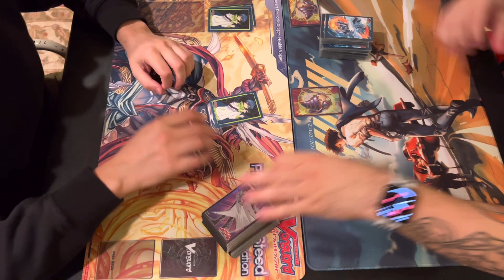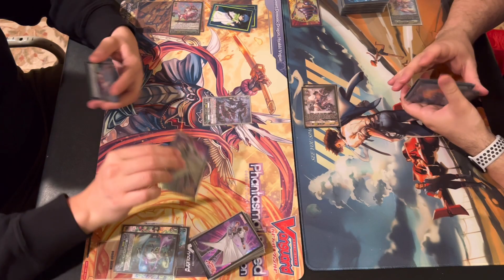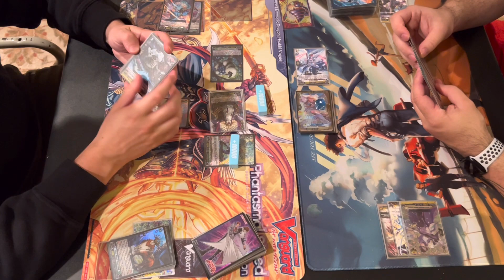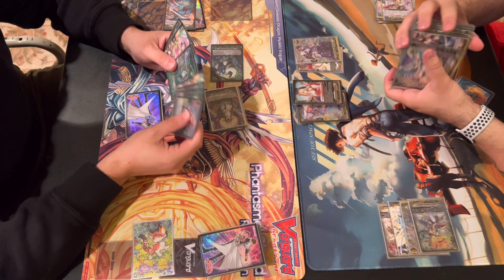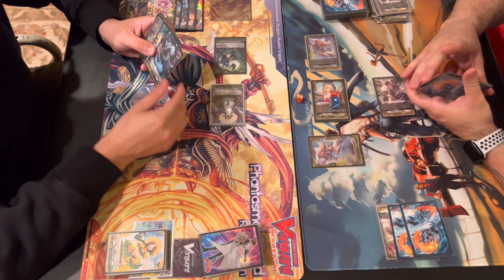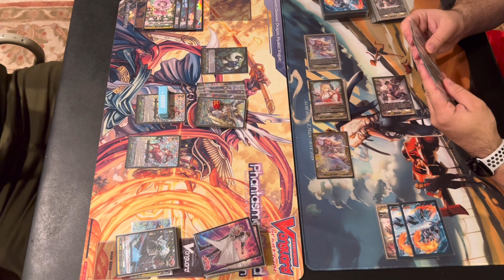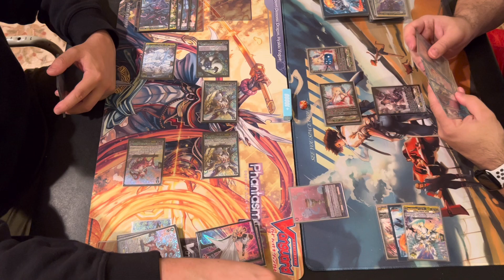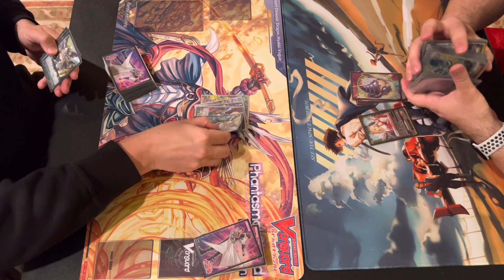Magnolia Elder vs Minerva // Cardfight!! Vanguard Playtesting // Overdress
Come check out this fun match between a late game bloomer taking on a restanding soul cycling menace!